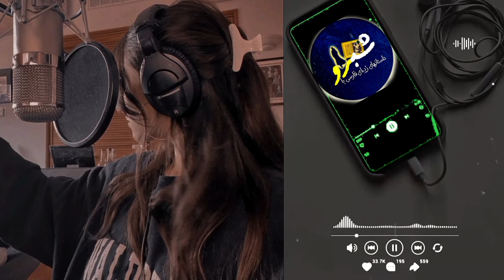داستان واقعی:تورختخواب مادرم یه چیز لزج مانند دیدم ،توی اون پر از...:داستان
به جذابترین💥 کانال داستان های واقعی تلخ و شیرین فارسی خوش آمدید👋
درکانال شبرو قراره به داستان های واقعی و آموزنده سرگذشت افرادبپردازیم تا شما هم بتوانید در مواقع مشابه بهترین تصمیم رو بگیرید
.داستان ها از سرگذشت عزیزانیست که سال ها نتوانسته اند آن را بیان کنند و این فضا برای آنها ایجاد شد تا بتوانند تجربیات تلخ خود را  برای شما بازگو کنند پس حتما شنونده این داستان ها باشبد تا شاید از اتفاق های تلخ از این دست،در زندگیتان دوری کنید .
(شاید برای شما هم اتفاق بیفتد⚠️ )
در این داستان ها برای حفظ حریم شخصی از اسامی غیر واقعی استفاده شده است.
اگر تمایل دارید که داستان زندگیتون در کانال ما روایت بشه،می تونید به آدرس تلگرام که در زیر گذاشته شده ،پیام ارسال کنید.
ارتباط با ما :👇
Yasinamirjan@
 ❤ اگربه اینگونه داستانهاعلاقه مندهستیدلطفادرکانال👍عضوشده وزنگوله 🔔 روهم فعال کنیدتاازجدیدترین داستان های ماباخبرشوید.
⚠️کلیه حقوق این اثر متعلق به کانال ((شبرو )) است.
⚠️هرگونه کپی برداری و آپلود مجدد ویدئوها پیگرد قانونی دارد و شامل قانون کپی رایت خواهد شد
امیدوارم شبهای آرام وزیباودلنشینی راباداستان های واقعی فارسی برایتان به ارمغان آوریم،ممنون که  باشبرو همراه هستید‌.
داستان واقعی
پادکست
داستان های واقعی
داستانهای واقعی
داستان های فارسی
داستان واقعی عاشقانه
داستان عاشقی
پادکست داستان
داستان انگیزشی
داستان انگیزشی موفقیت
داستان انگیزشی کوتاه
داستان کوتاه
داستان واقعی جنائی
داستان ترسناک
رمان صوتی فارسی
رمان صوتی عاشقانه
کتاب صوتی
داستان صوتی
مشاوره
تجربه
ازدواج
عشق
مشاوره ازدواج
شعر عاشقانه
رادیو داستان
آوای داستان
داستان زندگی
روزنه
هاش
مهدی تیوب
چهل تیکه
ملانصرالدین
Mastan
مستان
ملانصرالدین